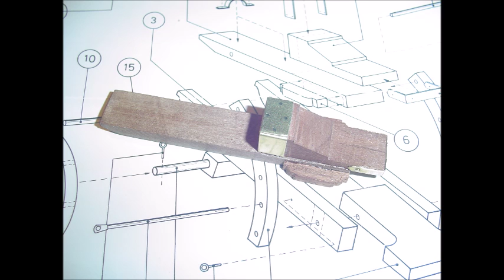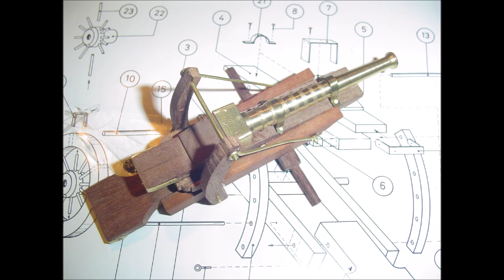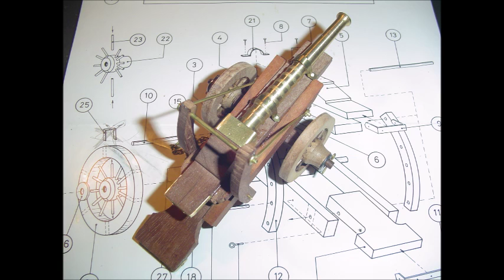Field Gun of 1490 by Artesania Latina cannon model build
This is my build video of a year 1490 Field Gun cannon model by Artesania Latina.

Be sure to check back for updates to this and other kit builds and some new kits coming soon.